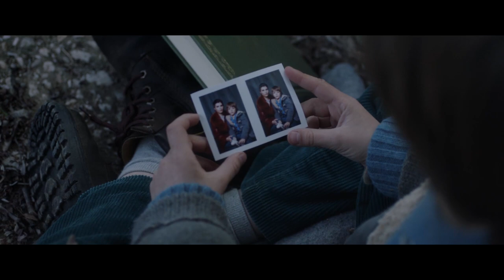Zizotek / Vardis Marinakis 2019 / Greece